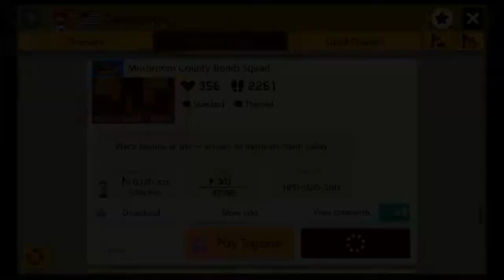Donkeymint Vault: Mushroom County Bomb Squad (Super Mario Maker 2)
It's time to re-open the vault for one of Donkeymint's few 3D World style levels. Bomb disposal has never been more tense!